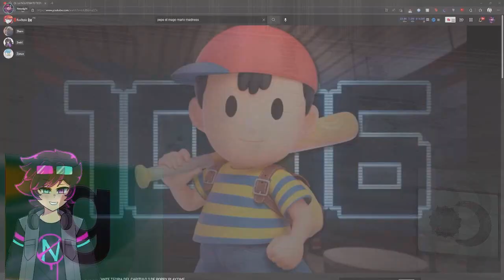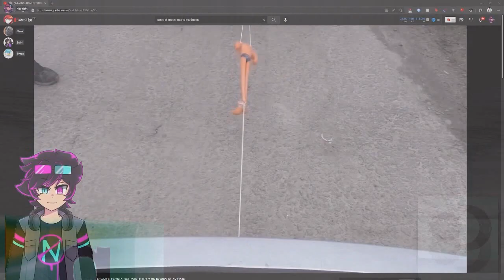Preview 2 FNF Spacey Deepfake V1 Render Pack Collection Extended Supercubed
List Effects:

246. Slow Voice
247. USA BroKoto
248. Furtherup V2
249. AltexChorded
250. Green Tube Time (NE)
251. Powerschool 2.0
252. X Has A Gamecrush
253. LavaYoyleEnhancer (NE)
254. Cube Steppes TT Ultra Flanged Saw
255. Wavy Puddle
256. Liquid Simulator 8.0 (NE)
257. Light TCV1530 Chorded
258. Inverted Effect
259. I Barely Revived X
260. 1.1 Blur Not Sure What I Did To X (NE)
261. AquaChorded
262. Strawberrup V1
263. Fmaj Vocoder 6.0
264. Super Mario Maker Dizzy Effect
265. 2.0 Malaysian DUH
266. 1.0 Mangana Not Sure What I Did To X (NE)
267. Clouds Day Mega Ensemble
268. X-Major 89
269. GMOD Effect 1.0
270. FlyingGooglePower
271. Not Helium
272. Mysterious G-Major 4
273. AtmosphericSpaceEarthStarburst
274. IndigoModule 1.0 (NE)
275. 1.0 J95 DUH
276. Nintendo Switch Styled Special Easter Day Chorded
277. X Is Totally Freaking Out
278. 1.0 TOCRSM785 Not Sure What I Did To X
279. CZIEF561 Flanged Saw
280. THX Sounds 1.0 (Again)
281. LimeHybridPower
282. Parasiteup V1
283. HelloKittyFlangedSawChorded
284. California Power
285. Stormy Day Flanged Saw
286. Liquid Simulator 4.0 (Again)
287. Distance Tracker 2000 Major
288. Shin Go Jorby 1.0 Special Valentine's Day Chorded
289. Reverbup V2
290. Yellow and Pink
291. Moonlight
292. UkraineCubeToxicSaw
293. Silly Broadcasting From Hungary
294. MVEC296 Harsh Effect 2.0
295. Wacky Buffalo Sauce Effect
296. 1.0 Shin Go Jorby DUH
297. MitsubishiChorded
298. X MHMMLE335 Pose It
299. Windows ME Chorded
300. Cirno Day Flanged Saw (Last Round Of Extended Supercubed)

Extended Ultracubed: (301/355)
Extended Megacubed: (356/425)
Extended Gigacubed: (426/480)
Extended Teracubed: (481/540)
Extended Elevated: (541/600)